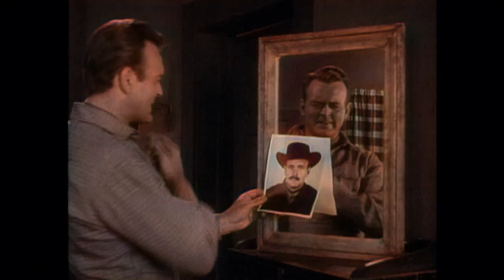Annie Oakley - Shadow at Sonoma | EP63 | Gail Davis | Classic Show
Colorized Western Series: Annie Oakley - EP63 - Shadow at Sonoma - A fictionalized account of the life of legendary Wild West sharpshooter Annie Oakley. Set in the quiet western town of Diablo, Annie and her little brother Tagg made sure that outlaws who moseyed into town kept on going. Often at her side was friend, suitor and deputy sheriff Lofty Craig with whom she often showed off her shooting prowess.

Director: D. Ross Lederman
Writers: Robert Schaefer(teleplay), Eric Freiwald(teleplay)
Stars: Gail Davis, Jimmy Hawkins, Brad Johnson
Genre: Western
Country: United States
Language: English
Episode Release Date: 23 September 1956 (USA)
Filming locations: Alabama Hills, Lone Pine, California, USA

Episode Storyline:
A marshal kills a outlaw who could be a dead ringer for Deputy Sheriff Lofty Craig) if the lawman grew a moustache. Lofty agrees to travel to the Sonoma County Fair and pose as the slain gunman to draw out the rest of the counterfeit ring, but knowing if he's discovered, the gang will kill him as they did a sheriff who got too close to their operation.

SUPPORT US!

MORE SERIES!